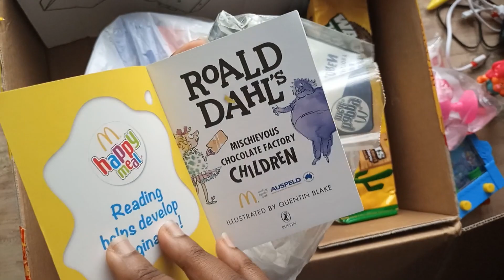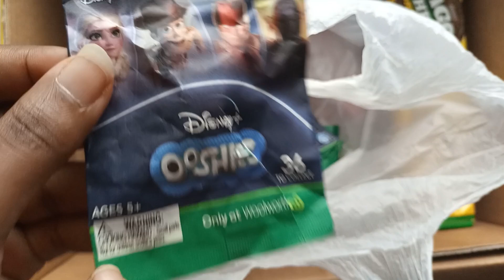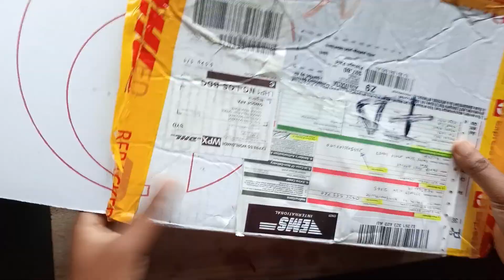Unboxing Toys and Gifts from Bob (PeK) in Australia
Here's a package of small toys and food items that was kindly sent to me by a subscriber in Australia named Bob (PeK)

Your financial support via these methods is helping many needy people in my community.